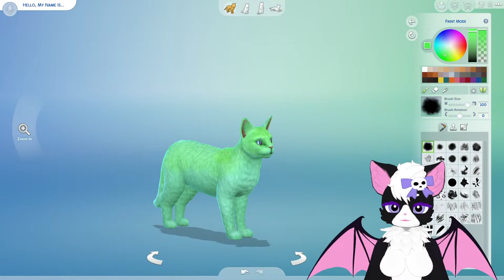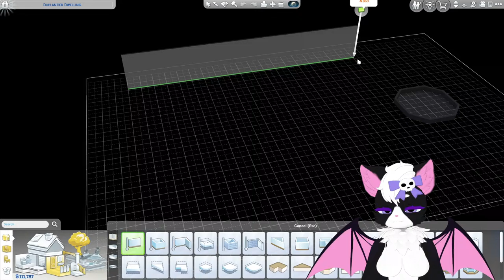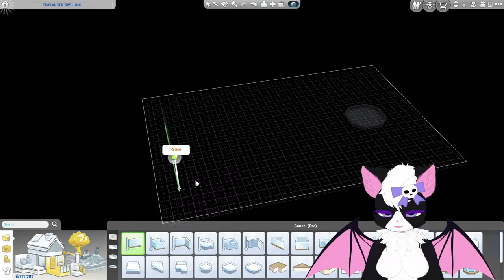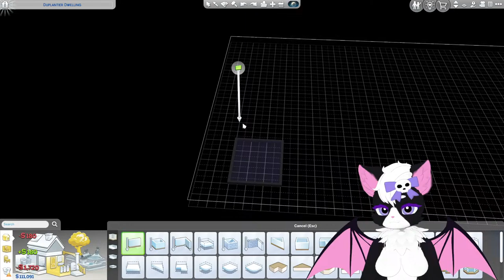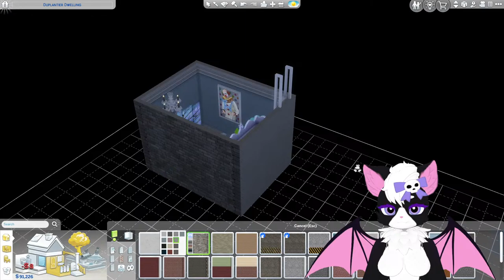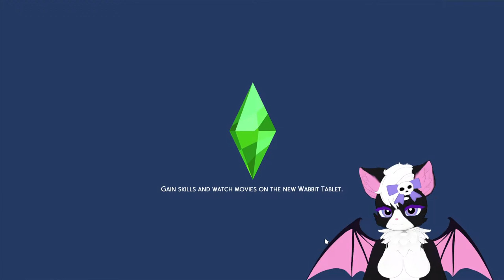Kandy Plays The Sims 4 #2 Grave Matters Edition!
Kandy continues playing The Sims and creates some of the Grave Matters characters as Sims! :3

This video, the characters of LPSlover, the world of Willow Grove, and all fictitious locations within Willow Grove belong to LPSlover. No other uses of my intellectual property are permitted.